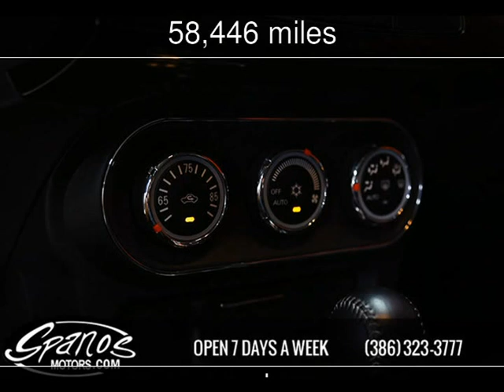2010 Mitsubishi Lancer Evolution MR Used Cars - Daytona Beach,FL - 2015-12-28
See more details about this used car This 2010 Mitsubishi Lancer Evolution MR with 58,446 miles is for sale at Spanos Motors.